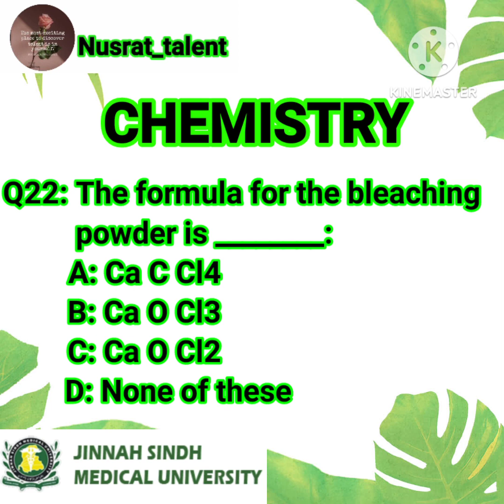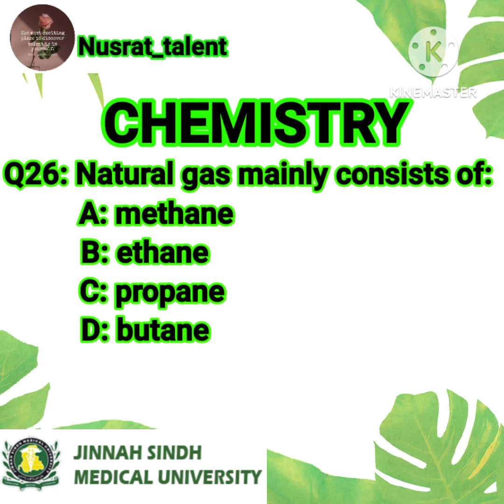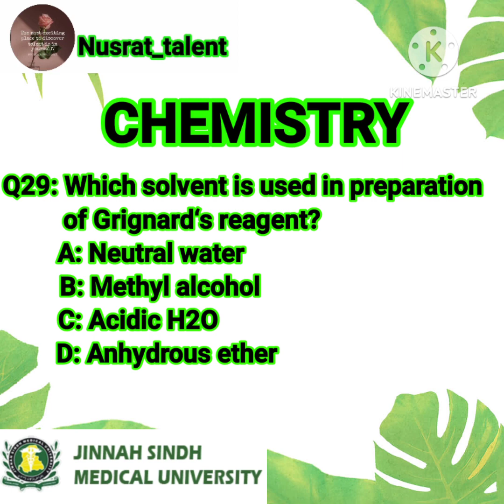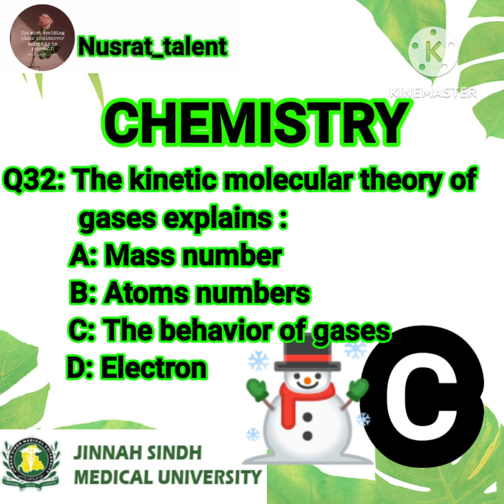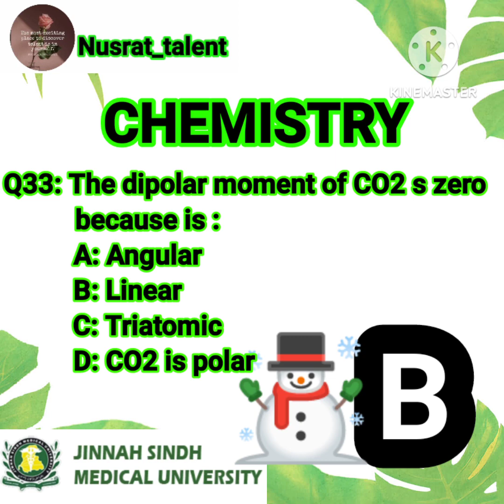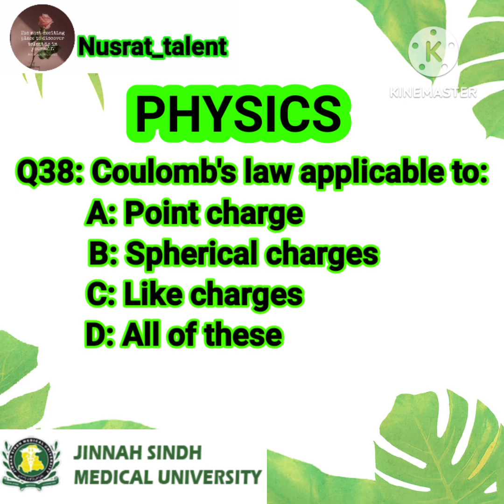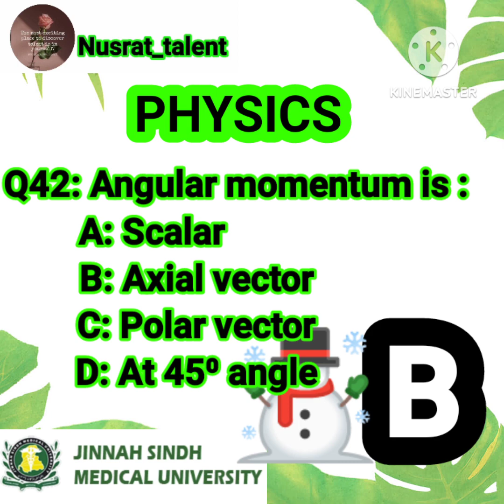JSMU MCQS WITH KEY |SECOND PART IMPORTANT QUESTION'S DPT,PHARMACY,NURSING,BS,MLTAND OTHERDEPARTMENTS